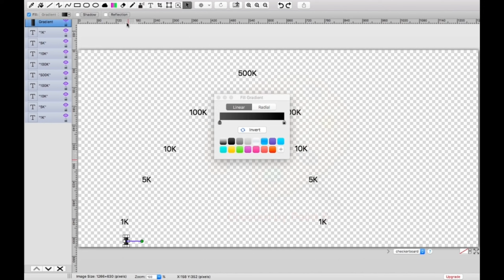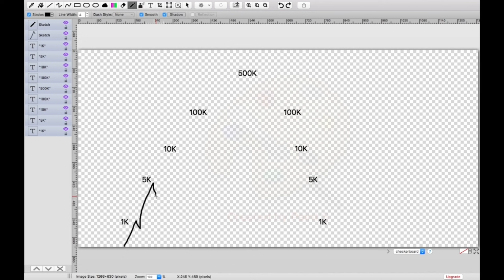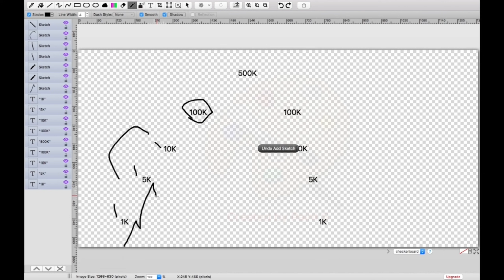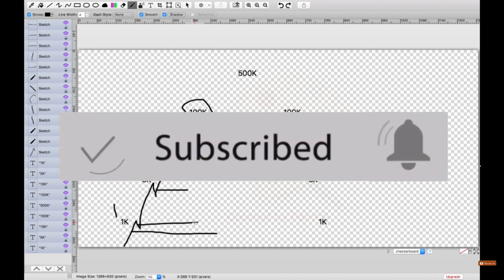AMC Exit Strategy - Short Squeeze Profit Taking